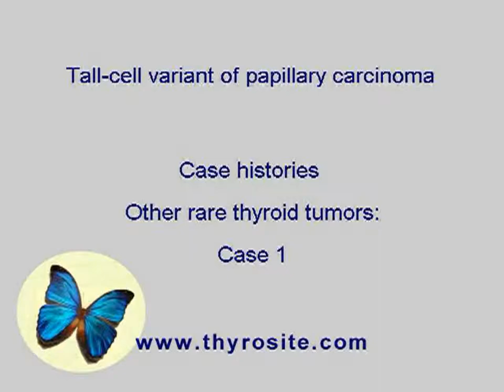Tall cell variant of papillary carcinoma. Other rare tumors - case 1